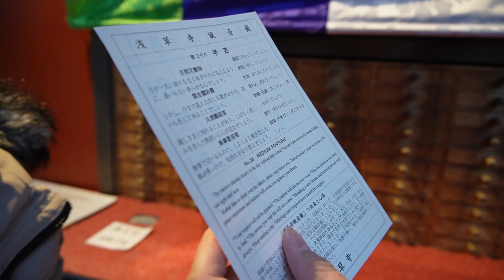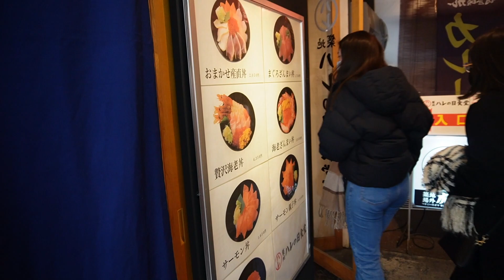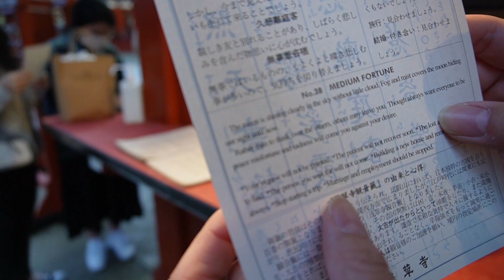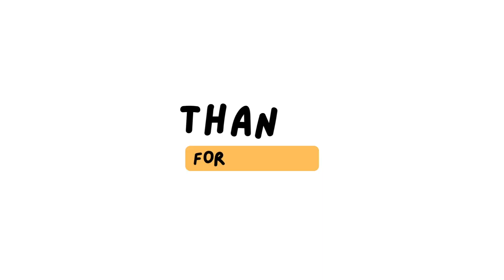Days in Japan | Tokyo Day 3 - Tsukiji Market, Teamlab, Asakusa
We hit Tsujiki Market for breakfast and then headed to Teamlab for an experience that overloaded our senses. After that we went to Kaminarimon Gate in Asakusa to start our journey through Nakamise-dori Street market for even more food.